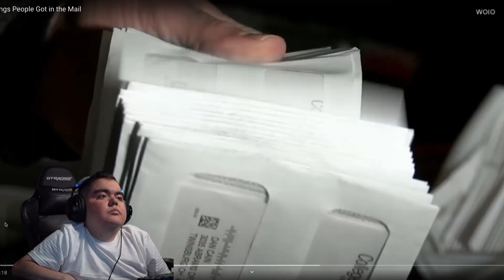Yeah Maybe Lets Not Send These Things In The Mail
Sub or it's your bedtime